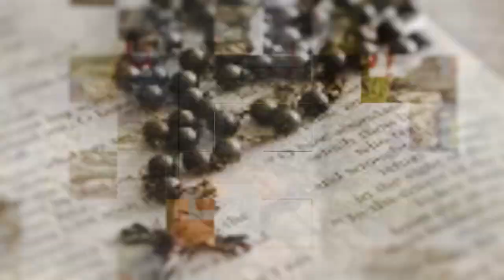المسيح في انجيل يوحنا | الحلقة رقم 11 | الغرض من تبعية المسيح